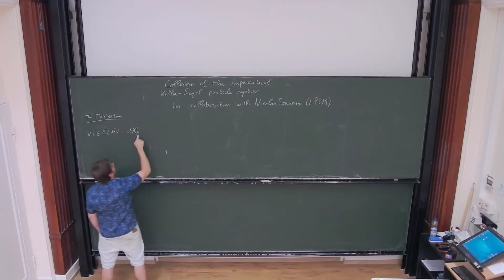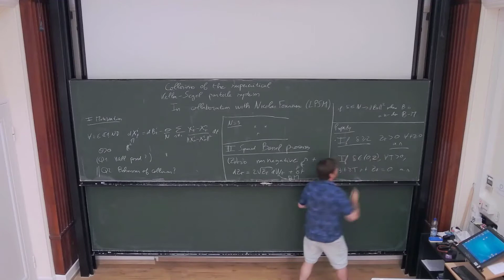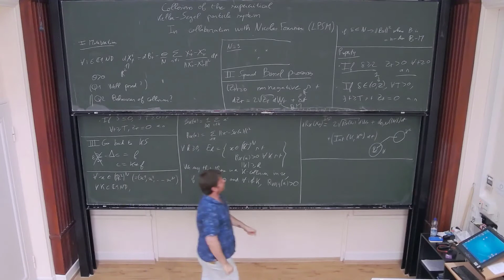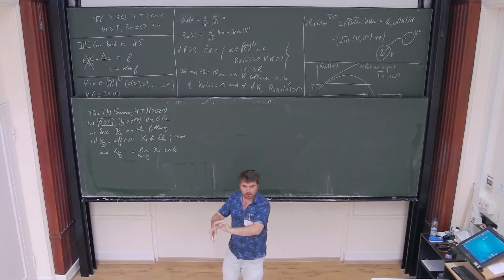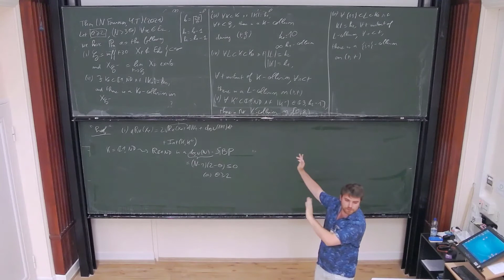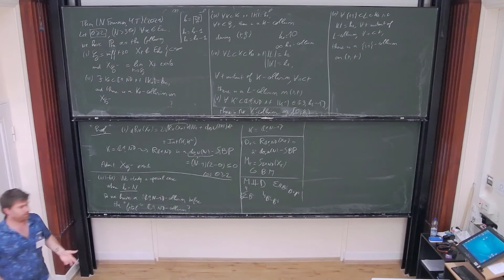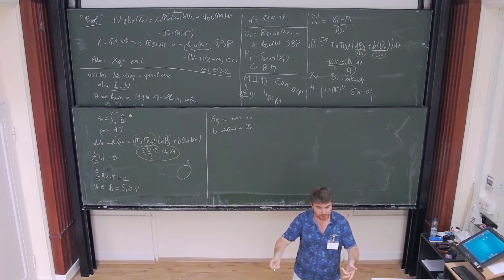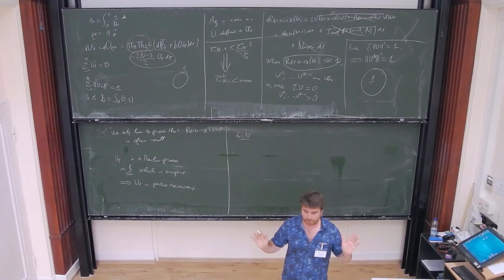Yoan Tardy: Collisions of the supercritical Keller-Segel particle system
Abstract: We study a particle system naturally associated to the 2 dimensional Keller-Segel equation. It consists of N Brownian particles in the plane, interacting through a binary attraction in θ/(N r), where r stands for the distance between two particles. When the intensity θ of this attraction is greater than 2, this particle system explodes in finite time. We assume that N greater than 3θ and study in details what happens near explosion. There are two slightly different scenarios, depending on the values of N and θ, here is one: at explosion, a cluster consisting of precisely k_0 particles emerges, for some deterministic k_0 ≥ 7 depending on N and θ. Just before explosion, there are infinitely many (k_0 − 1)-ary collisions. There are also infinitely many (k_0 − 2)-ary collisions before each (k_0 − 1)-ary collision. And there are infinitely many binary collisions before each (k_0 − 2)-ary collision. Finally, collisions of subsets of 3, . . . , k_0 − 3 particles never occur. The other scenario is similar except that there are no (k_0 − 2)-ary collisions.